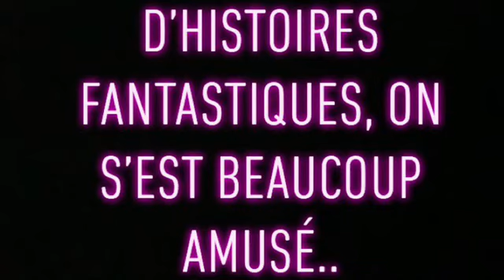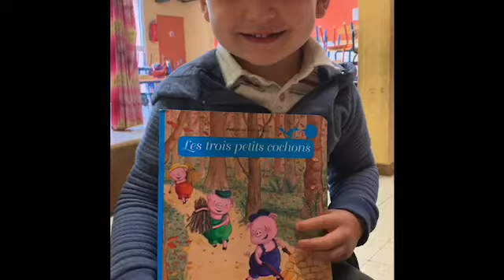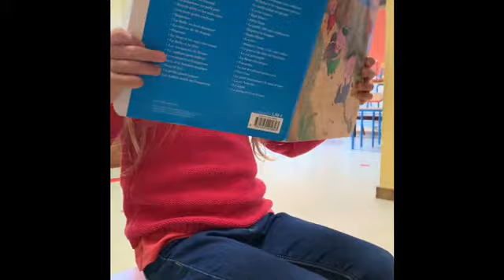SOIGNIES DU 6 AU 10/07/2020 Baby Stage Eveil Sportif & Histoires Fantastiques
Dynarythmique